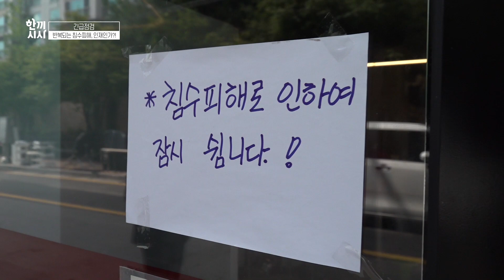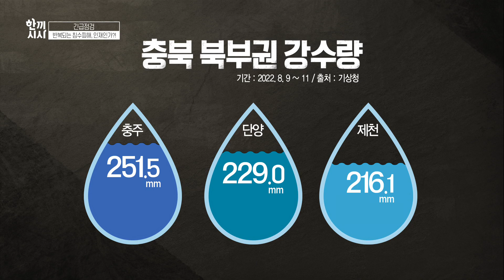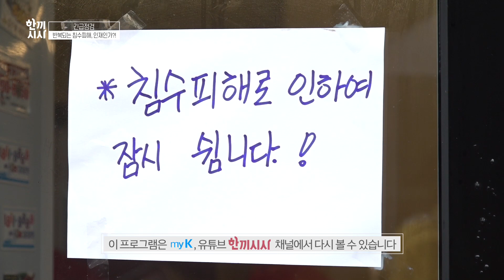[긴급점검] 반복되는 침수피해💦 인재인가?! 청주 폭우 KBS 20220817